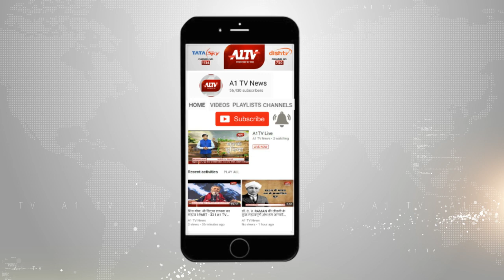बूंदी : कोतवाली पुलिस को मिली बड़ी सफलता, पुलिस के हत्थे चढ़े 2 आरोपी | A1TV News